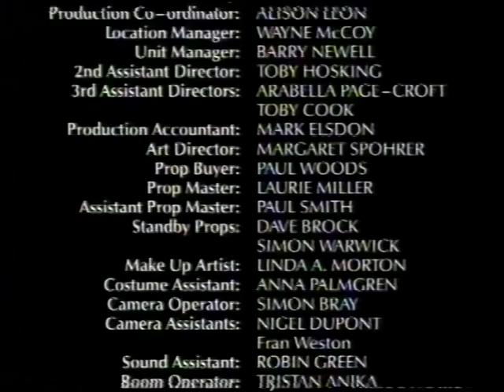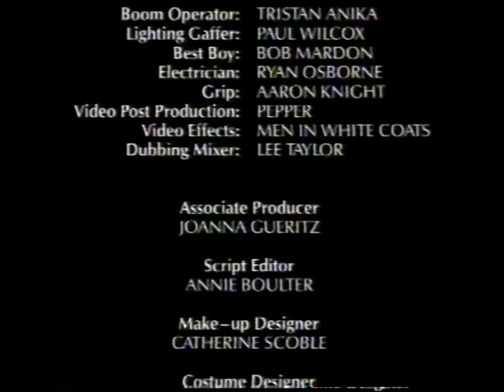Belfry Witches Episode 3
Strange things are happening in the village and a boy called Chris gets to meet the girls.